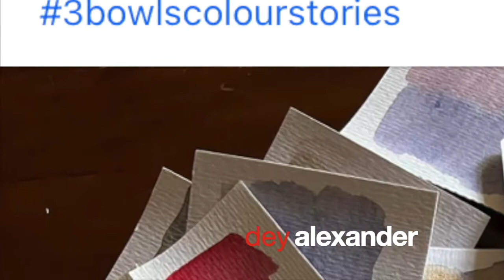Win 3 Paintbowls - competition in the private 3 bowls group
If you join in to the 3 bowls private group - every month there is a competition to win 3 bowls of artisanal watercolour paint made by me